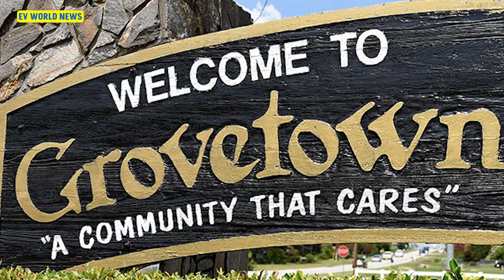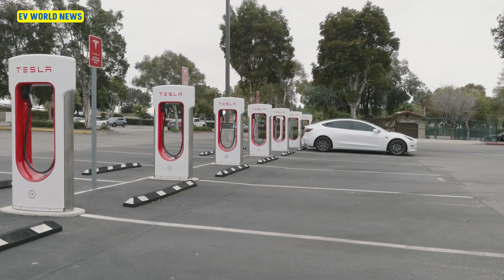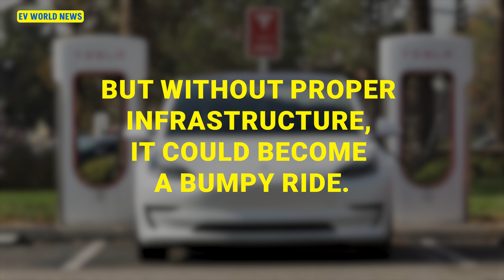Big EV Fail for Secretary of Energy on road trip, police called!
EV Road Trip Controversy: U.S. Energy Secretary Jennifer Granholm's electric vehicle road trip from Charlotte, North Carolina to Memphis, Tennessee faced a significant setback in Grovetown, Georgia.

Charging Station Issues: Upon reaching Grovetown, the convoy encountered a broken charging station, with one charger out of service and the others occupied, highlighting challenges in the electric vehicle charging infrastructure.

Controversial Move: Faced with limited charging options, a staffer controversially parked a gasoline-powered car at a working charger for the secretary's convoy, leading to tensions with other electric vehicle users, including a family blocked from charging.

Police Involvement: The frustrated family called the local police, but Georgia law did not prohibit non-electric vehicles from using charging spots, leaving law enforcement unable to intervene.

Infrastructure Challenges: The incident underscores the urgent need for a comprehensive and efficient charging infrastructure for electric vehicles in the U.S., particularly for non-Tesla models. The lack of infrastructure poses a challenge to the success of the green energy revolution, highlighting the importance of infrastructure development alongside vehicle production.